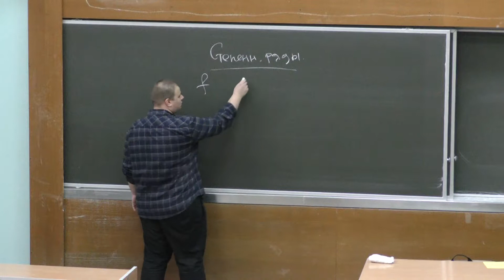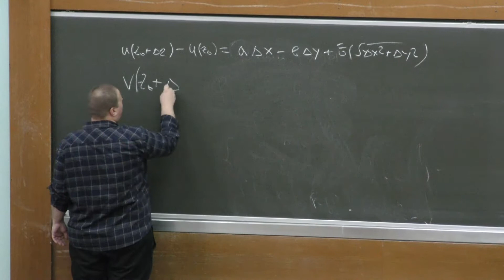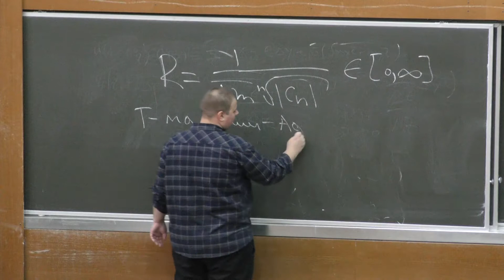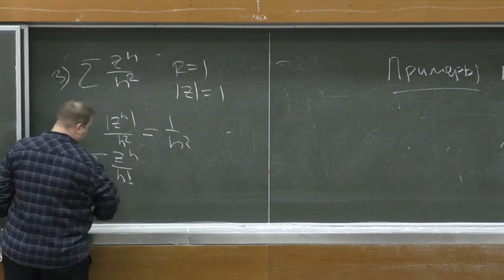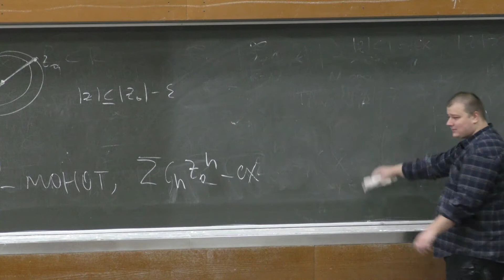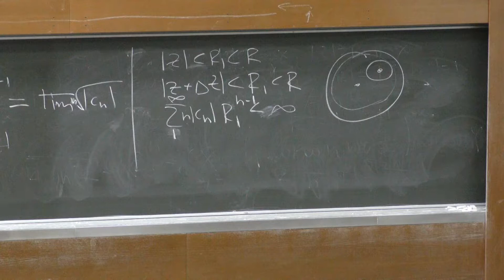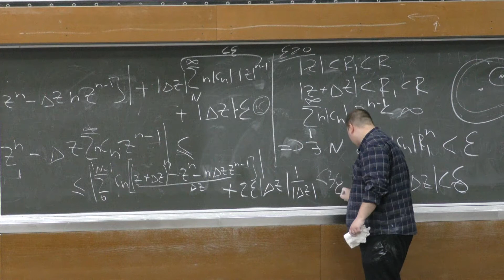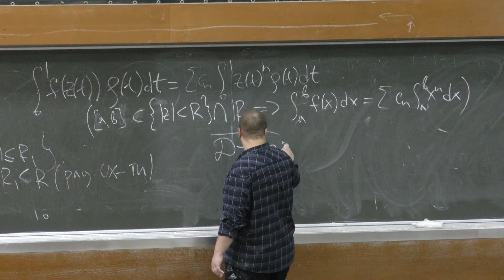Шапошников С. В. - Математический анализ III - Степенные ряды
0:00:10 1. Основные определения степенных рядов
0:05:10 2. Определение и теорема о комплексном дифференцировании
0:12:45 3. Примеры дифференцирования комплексный функций
0:18:10 4. Теорема Коши-Адамара
0:24:15 5. Примеры применения теоремы
0:34:50 6. Первая теорема Абеля
0:37:53 7. Вторая теорема Абеля
0:46:36 8. Дифференцирование степенного ряда
1:08:55 9. Интегрирование степенного ряда